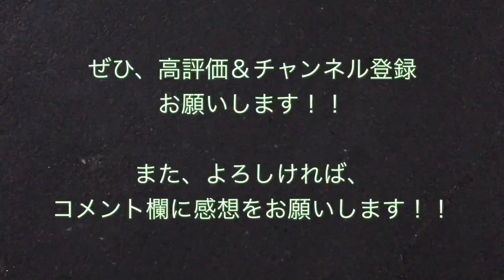上福元直人選手＆若狭大志選手、試合後、大分トリニータサポーターへ挨拶に行く 2018/08/18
２０１８年８月１８日（土）の味の素スタジアムでの“２０１８シーズン　Ｊ２第２９節・ｖｓ大分トリニータ戦（ＨＯＭＥ）の試合（試合結果はこちら ）”にて、

試合終了後に、東京ヴェルディ所属で、大分トリニータに在籍したことがあるＧＫ上福元直人選手とＤＦ若狭大志選手が大分トリニータサポーターのゴール裏へ挨拶に行くところを撮影した映像です。

佐藤優平選手＆林陵平選手、試合後、モンテディオ山形サポーターへ挨拶に行く 2018/08/11

試合後、大宮サポの泉澤仁選手への酷い対応からの東京Ｖサポの行動 J2第27節・ｖｓ大宮戦（HOME） 2018/08/04